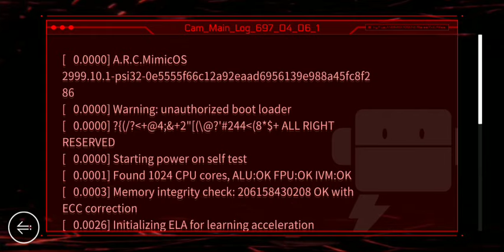[Cytus 2 Request: How to find the OS Log Menu]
Uploading this for a friend, but it's a common question I get often!

•Choose a character
•On the song select, there is a red glowing icon (it will always be on the bottom right for every character)
•This opens the OS Log screen.

*I repeat the process twice but you do not need to do the same. I only did so for instruction.*

 (￣^￣)ゞ